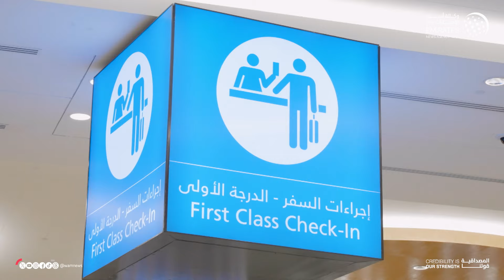محمد بن راشد : دبي ماضية في ترسيخ ريادتها عالميا في مجال النقل الجوي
محمد بن راشد : دبي ماضية في ترسيخ ريادتها عالميا في مجال النقل الجوي ومواكبة النمو المستقبلي المتوقع في الطلب على السفر